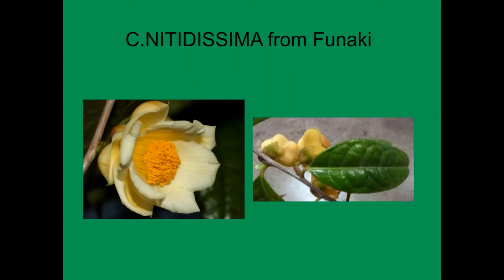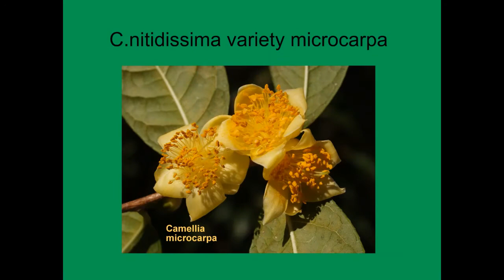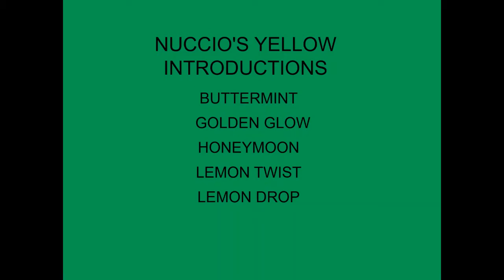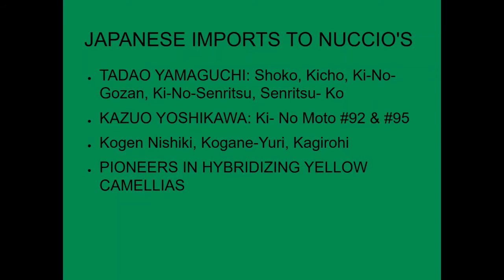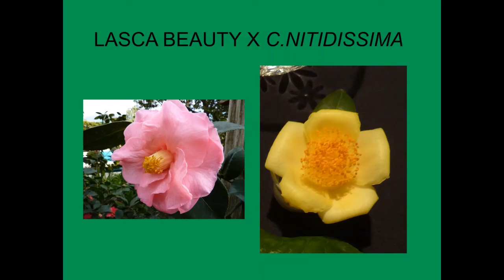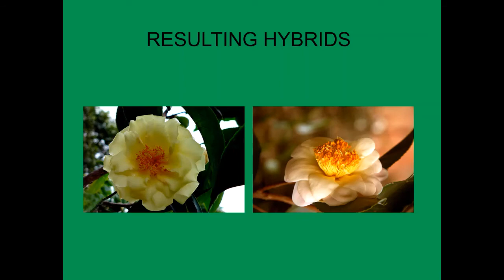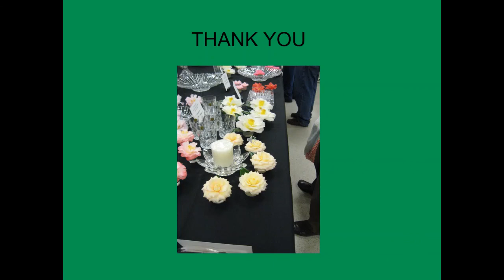America's Gold Rush Yellow Camellias